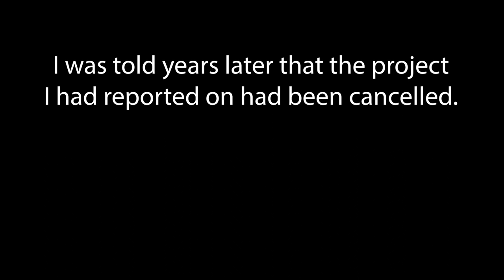How my project management career nearly ended.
My worst career experience

Want me to coach/mentor/advise you in your project management career?  This link shows you how

0:00 - Intro
1:08 - The story
18:16 - Reflections